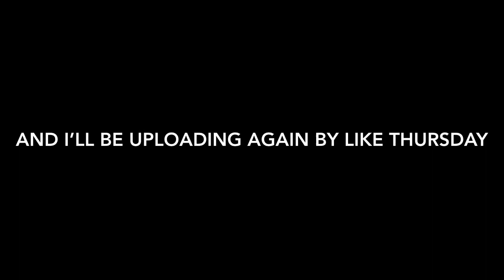Update (you might want to pause)